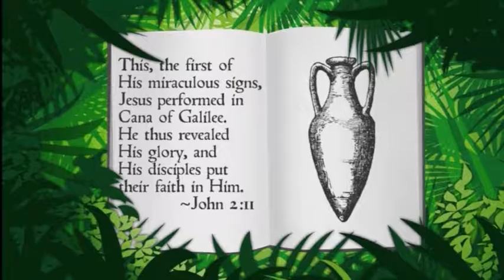GW01.1 Jesus’ First Miracle